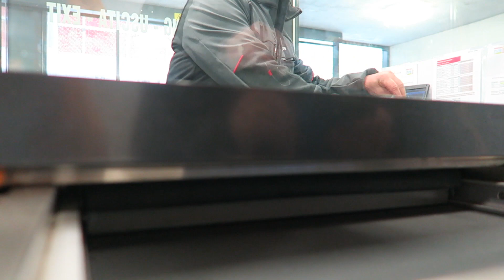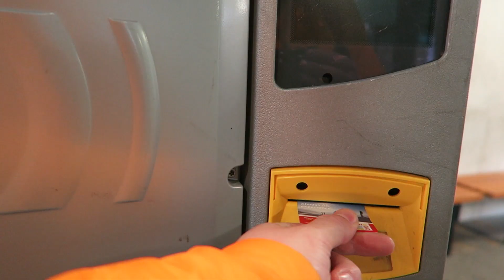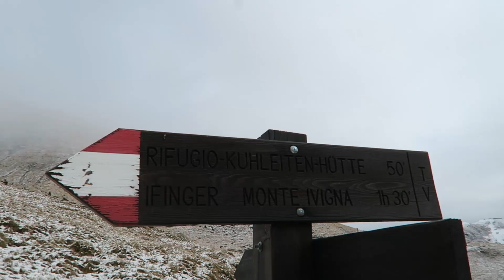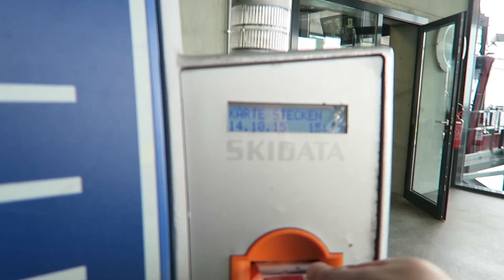Durch den Schnee auf den kleinen Ifinger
Vlog Nº 141 // SÜDTIROL - ITALIEN  | REISEVLOG - TRAVELVLOG

Wir sind Karo und Philipp und einfach mal unterwegs!

Musik